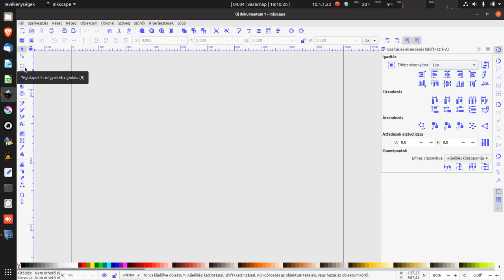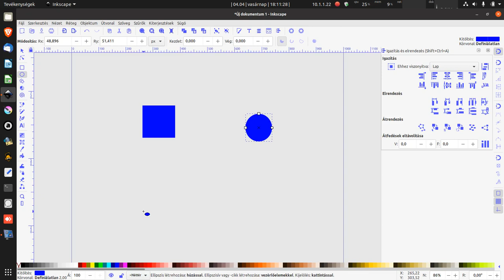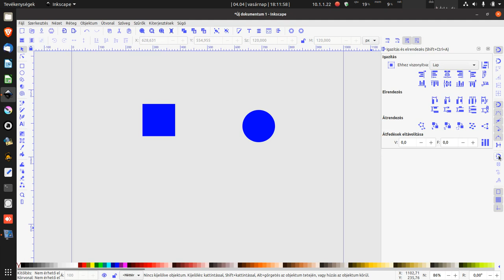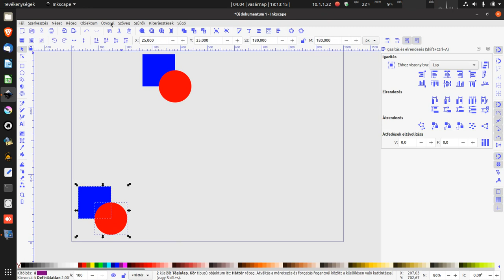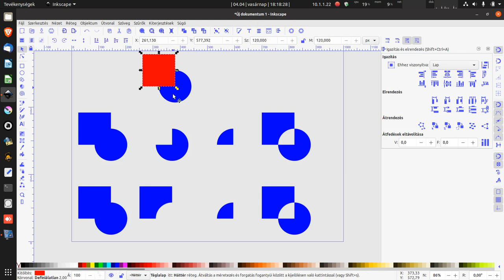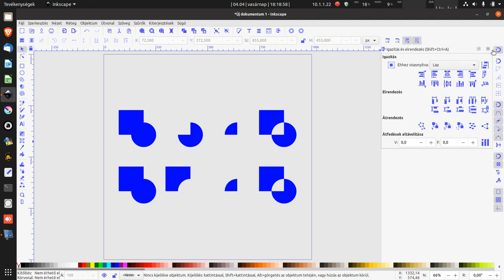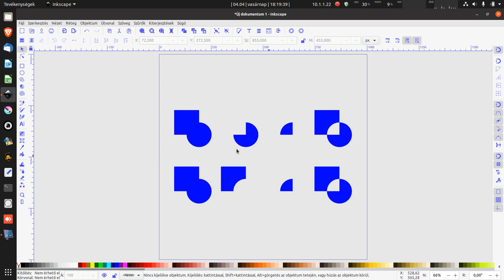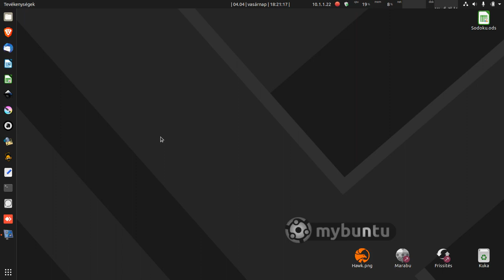Inkscape oktatás - Műveletek alakzatokkal (halmazműveletek)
Az Inskcape vektorgrafikus program használatát bemutató videósorozat jelenlegi részében alakzatokon (síkidomok) végzett halmazműveletekkel foglalkozom.